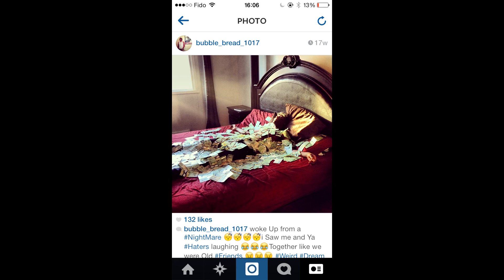BUBBLE BREAD - REAL NIGGA (freestyle)